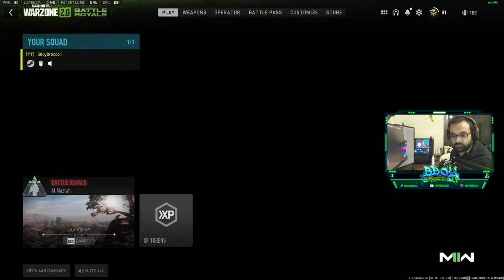MW2 CAMO GRIND! Join up!